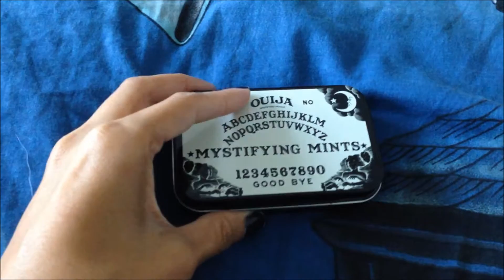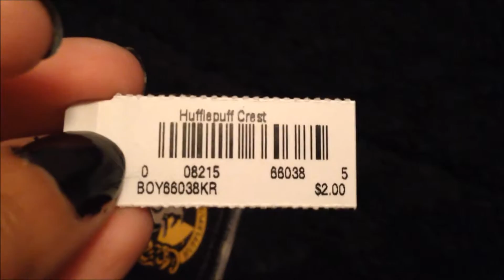vlog al cine, pizza ...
Este video es de una semana completa.
:O Mucha comida, :D me sobro para el dia siguiente. ( que viene siendo hoy por que la foto del final fue ayer )
Musica de la Galeria de Youtube:
Cancion 1: Far Out Man
Cancion 2: Nevada City